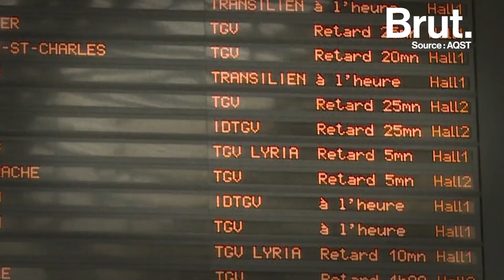Les retard des trains en Europe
2 milliards de minutes.
C'est le temps perdu par les voyageurs français chaque année. 🚊